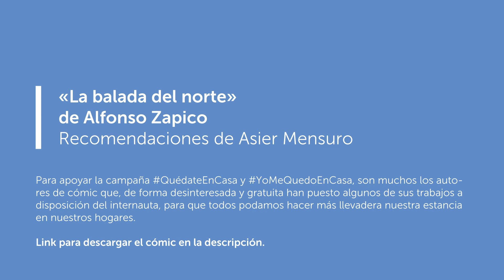Cómics de perfil cultural: LA BALADA DEL NORTE.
Para apoyar la campaña QuédateEnCasa y YoMeQuedoEnCasa, son muchos los autores de
cómic que, de forma desinteresada y gratuita han puesto algunos de sus trabajos á disposición
del internauta, para que todos podamos hacer más llevadera nuestra estancia en nuestros
hogares. El prestigioso crítico de cine y cómics Asier Mensuro, recomendará algunas
publicaciones de banda diseñada en los que la cultura o la historia están en la base del guión,
presentándonos así algunos cómics que forman y entretienen a partes iguales.